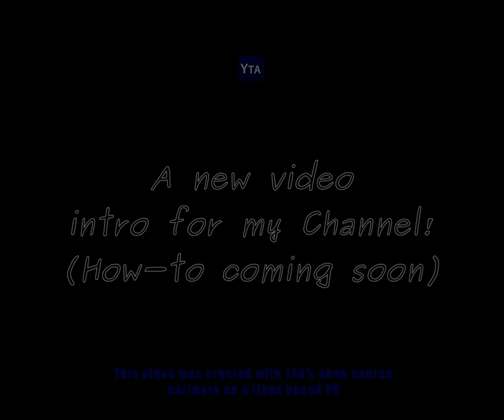New Video intro!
This was created in openshot with 100% open source software on a linux based PC!